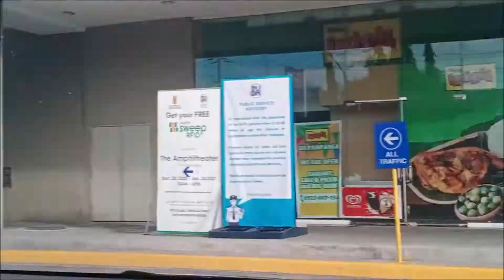Road Trip part 1 | biyaheng Mexico | Chill TV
walang mapuntahan after drop off!